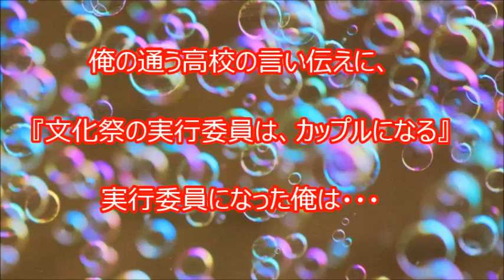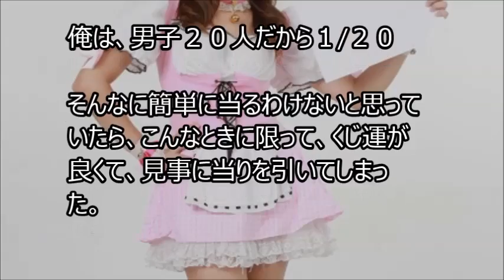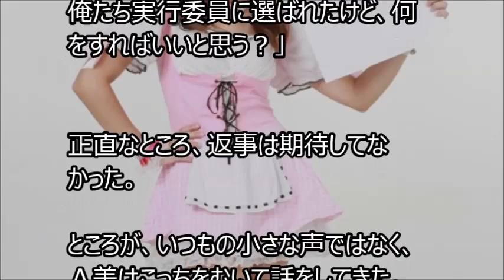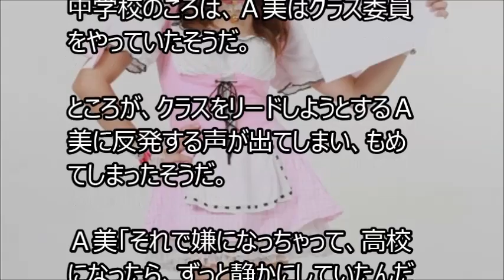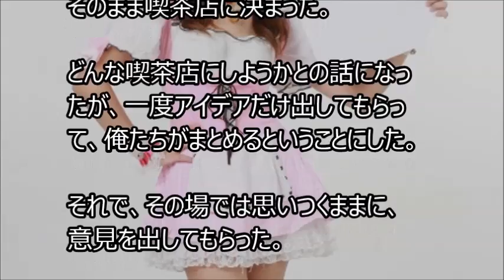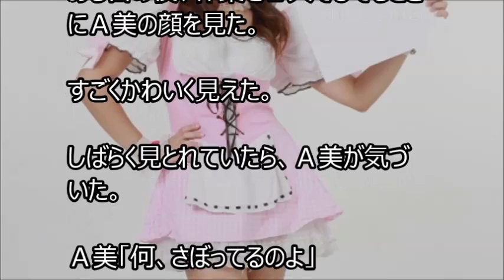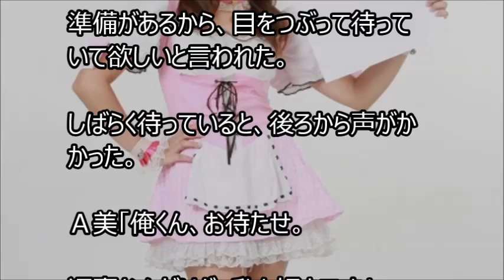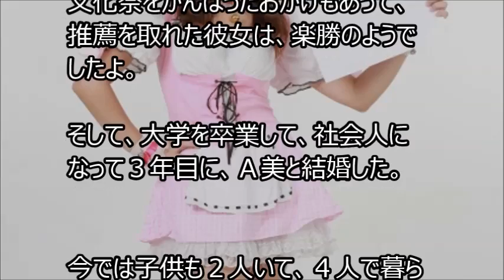【馴れ初め】俺の通う高校の言い伝えに、『文化祭の実行委員は、カップルになる』実行委員になった俺は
【馴れ初め】ビジネスホテルに泊まっていたら、下着姿の女性に声をかけられた

 馴れ初め】「ねえ、見たんでしょ。責任をちゃんととってよね」体育館の裏に呼び出され、突然言われた俺は！？

 馴れ初め】食堂で昼飯を食べていると、いきなり後ろから抱きしめられた。

【馴れ初め】突然後ろから、彼女に首筋をがぶっと噛まれ、俺は彼女に抱きつかれた